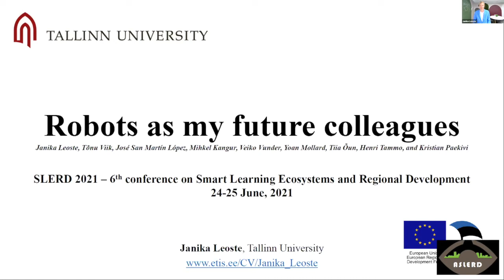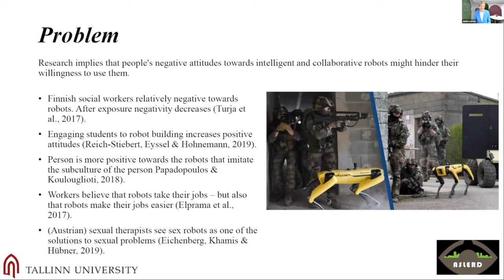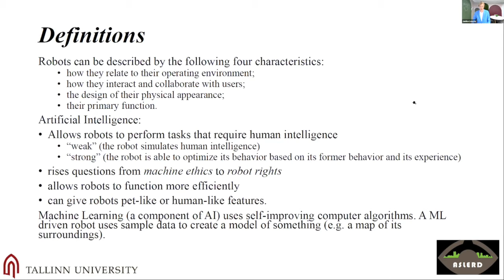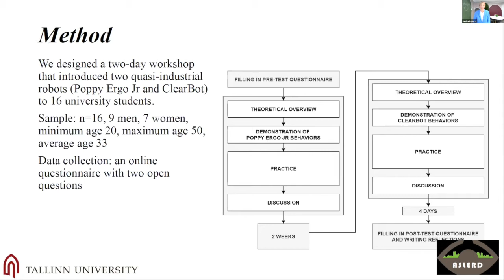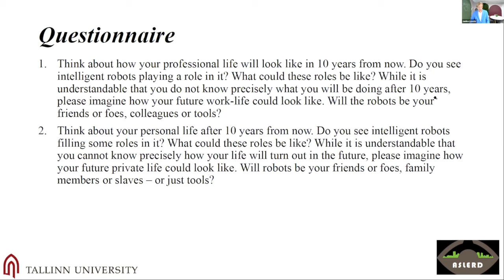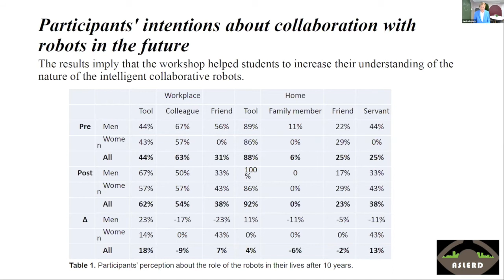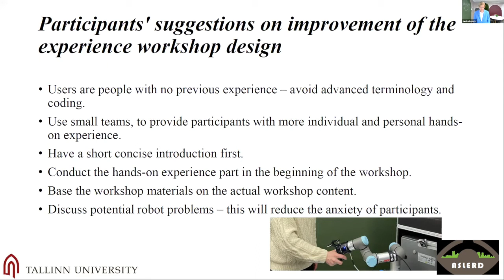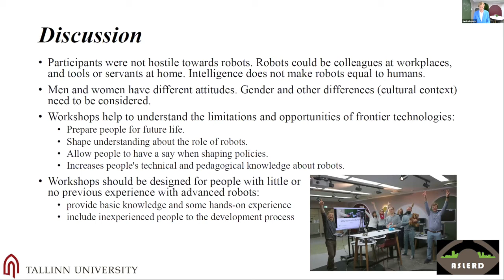SLERD 2021 "Robots as my Future Colleagues: ..." - Janika Leoste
SLERD 2021 Session II "Robots as my Future Colleagues: Changing Attitudes towards Collaborative Robots by Means of Experience-based Workshops" - by Janika Leoste, Tõnu Viik, José San Martín López, Mihkel Kangur, Veiko Vunder, Yoan Mollard, Tiia Õun, Henri Tammo, and Kristian Paekivi
chair: Tania Di Mascio